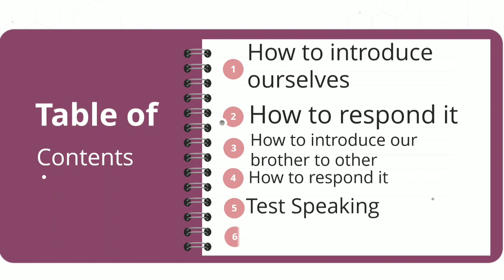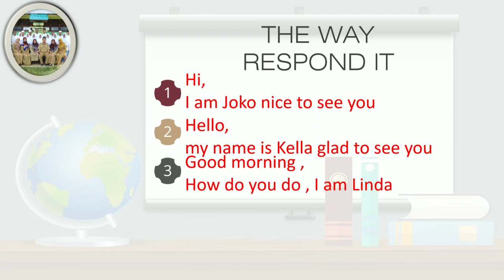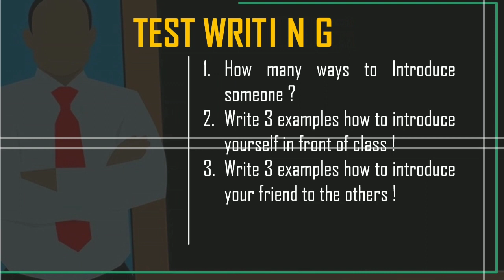Introduction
MA DDI lamsat